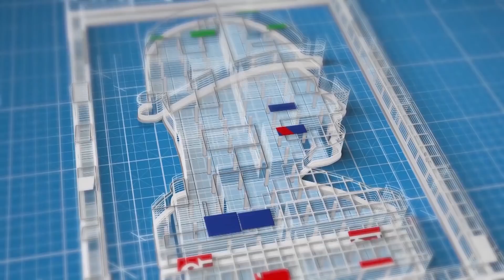সরকার নির্ধারিত খরচে সৌদিতে চাকরি। সরাসরি ইন্টারভিউতে অংশ নিতে পারবেন। Saudi Arabia Work Visa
সরকার নির্ধারিত খরচে সৌদিতে চাকরি। সরাসরি ইন্টারভিউতে অংশ নিতে পারবেন। প্রবাস_তথ্যকেন্দ্র_চাকরি । Saudi Arabia Work Visa Catharsis International | PTK JOB | Probash_TotthoKendro_JOB ।

সৌদি আরবে সরাসরি কন্সট্রাকশের বিভিন্ন কাজে দক্ষ ও সাধারণ কর্মী ও হেলপার পদে সরকার নির্ধারিত অভিবাস ব্যয় বা খরচে চাকরির তথ্য। সৌদি আরবের বৃহত্তম ওয়াটার থিম পার্ক নির্মাণে কর্মী নিয়োগ দেয়া হবে। বাংলাদেশ থেকে এই কর্মী পাঠাচ্ছে সরকার অনুমদিত রিক্রুটিং এজেন্সি ক্যাথারসিস ইন্টারন্যাশনাল।

সাধারণ হেল্পার, ট্রাফিক গার্ড, ম্যাশন, সাটারিং কার্পেন্টার ও স্টীল ফিক্সার পদে সরাসরি ইন্টারভিউ এর মাধ্যমে কর্মী নিয়োগ দেয়া হবে।

সাধারণ হেল্পার ও ট্রাফিক গার্ড পদে কর্মীদের বেতন শুরু ৭০০ সৌদি রিয়াল। কর্মীর বয়স হতে হবে ২২-৩৫ বছরের মধ্যে। ম্যাশন, সাটারিং কার্পেন্টার ও স্টীল ফিক্সার পদে কর্মীদের বেতন ৯'শ থেকে ১১'শ সৌদি রিয়াল। বয়স হতে হবে ২২-৪০ বছরের মধ্যে।

দৈনিক ৮ ঘন্টা কাজের পর ওভারটাইম করতে পারবেন কর্মীরা। সেইসাথে কর্মীর থাকা-খাওয়া এবং ইকামার সকল খরচ বহন করবে নিয়োগদাতা। এছাড়া সৌদির লেবার আইন অনুযায়ী অন্য সকল সুযোগ-সুবিধা পাবেন কর্মীরা।

সৌদি আরব থেকে আসা নিয়োগদাতার প্রতিনিধিদের সরাসরি ইন্টারভিউ এর মাধ্যমে কর্মী বাছাই করা হবে। আগ্রহী কর্মীরা মূল পাসপোর্ট ও ৬ কপি ছবিসহ ১৮, ১৯ ও ২০ এপ্রিল ২০২২ ইন্টারভিউতে অংশ নিতে পারবেন।

নির্বাচিত কর্মীদের ২ ডোজ করোনা টিকা দেয়া থাকতে হবে। মেডিকেল ফিট ও পুলিশ ক্লিয়ারেন্স লাগবে। আর এই কাজে সৌদি আরব যেতে কর্মীদের খরচ হবে মাত্র ১ লাখ ৬০ থেকে ১ লাখ ৮০ হাজার টাকার মধ্যে।

ইন্টারভিউ এর জন্য যোগাযোগের ঠিকানা।
ক্যাথারসিস ইন্টারন্যাশনাল
প্রধান কার্যালয়:
২১৮৫ এর-এ, ব্লক-আই, এক্সটেনশন, বসুন্ধরা বানিজ্যিক এলাকা, মাদানী এভিনিউ, ঢাকা-১২২৯ ।
 আরো জানতে কল করতে পারেন – ০১৬২৮- ৫৭ ৪৫ ৭১, ০১৭৭২- ৩৭ ১৮ ২৪ এবং ০১৯১১- ৮২ ৯১ ৭৭ এই নম্বরে।

✓✓  আপডেট পেতে প্রবাস তথ্যকেন্দ্র পেইজ এবং মতামত ও প্রশ্নের জন্য প্রবাস তথ্যকেন্দ্র গ্রুপ এ যুক্ত থাকতে পারেন।

Channel info:
Probash TotthoKendro ( প্রবাস তথ্যকেন্দ্র) , Information & Awareness for Safe Migration | We are Working for this goal.

প্রবাস তথ্যকেন্দ্র। প্রবাস খাতের প্রথম ও আস্থার ডিজিটাল এই তথ্য ভান্ডার  শুরুতে "TodayBanglaHD প্রবাস তথ্যকেন্দ্র" নামে ডিজিটাল বিভিন্ন মাধ্যম্য তথ্য দেয়া হতো। এখন শুধু "প্রবাস তথ্যকেন্দ্র" নামে আপনাদের সাথে আছি আরও নতুন কিছু নিয়ে ইনশাআল্লাহ।

আর নিয়মিত প্রবাসী ও প্রবাস খাতের যাবতীয় গুরুত্বপূর্ণ তথ্য ও খবরাখবর থাকছে এই চ্যানেলে। সকল আপডেট পেতে "প্রবাস তথ্যকেন্দ্র" ইউটিউব চ্যানেল সাবসক্রাইব করে বেল বাটন চাপুন এবং "প্রবাস তথ্যকেন্দ্র" ফেসবুক পেইজে লাইক দিয়ে যুক্ত থাকুন। এছাড়াও আপনাদের যেকোন অভিযোগ, পরামর্শ  ও মতামত জানাতে পারেন "প্রবাস তথ্যকেন্দ্র গ্রুপ " ফেসবুক গ্রুপে।

Thanks by  Meraj Hossen Gazi, Senior Reporter of Banglavision tv Dhaka Bangladesh.  Founder of Probash TotthoKendro | PTK |

Meraj Hossen Gazi ( মিরাজ হোসেন গাজী )